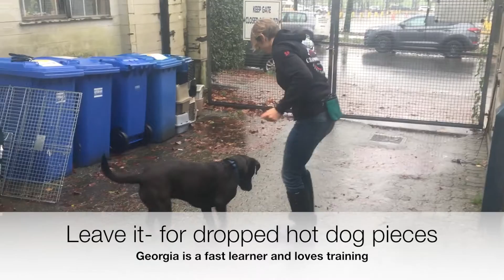Georgia Vancouver SPCA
Working with Georgia training sit, stand and leave it.